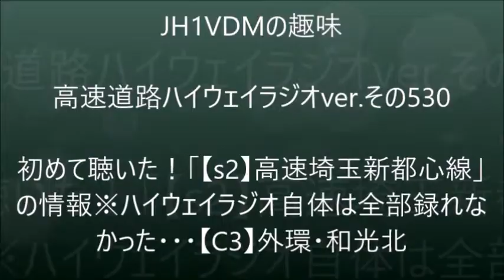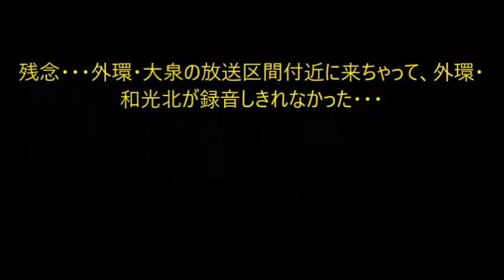【ハイラジ530】s2の情報初ゲット！s5以上にレアかも？ C3・和光北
初めて聴いた路線の情報で思わず興奮してしまいました。首都高速埼玉大宮線（s5）も余り聴いたことがないのですが、首都高速埼玉新都心線（s2）はそれ以上にレアかもしれませんね。
※残念ながら全部収録しきれませんでした。